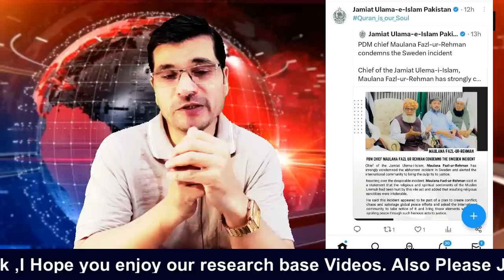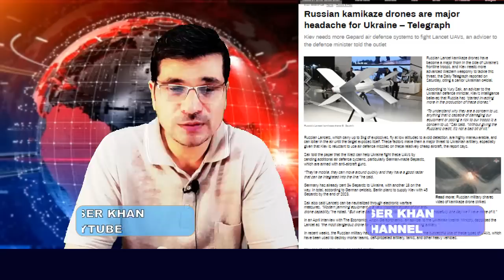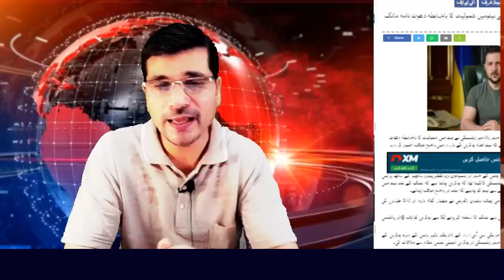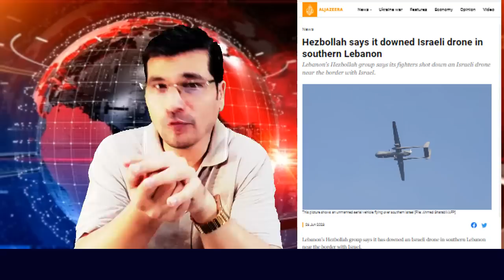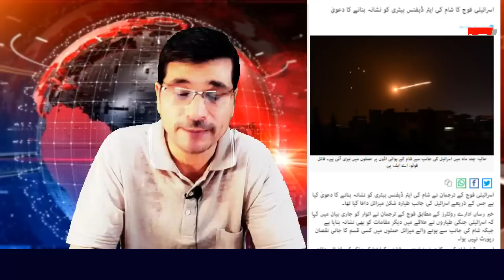Israel Ki Zameen Per Qabza II Sweden Quran Jalany K Baad Nai Kahani II CIA Ukraine Main